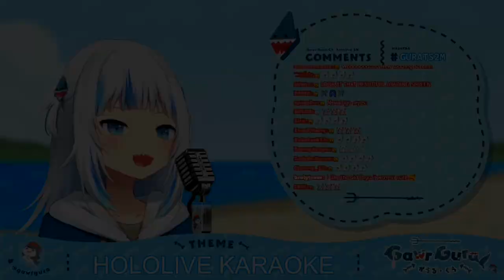Which version do you LIKE better? GURA's or KIARA's?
Enjoy this clip and tell me what funny moments you want to see next.